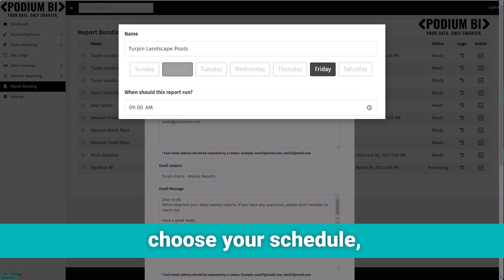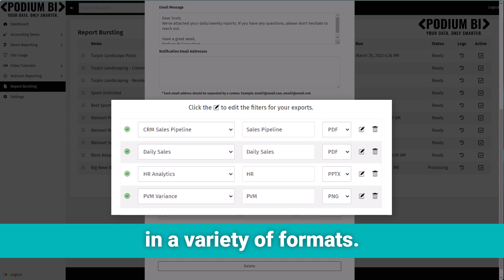Report Bursting for your Power BI report.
In this short video tutorial we show you, Report Bursting for your Power BI report.

WHAT IS PODIUM BI?
Podium BI is a low-cost, no-code platform to share Power BI insights with anyone, anywhere, without worrying about individual Power BI licenses or whether users are part of your organization.

With Podium BI you can automatically send scheduled, prefiltered reports by email and combine additional content like text, video, and more into fully branded online experiences.